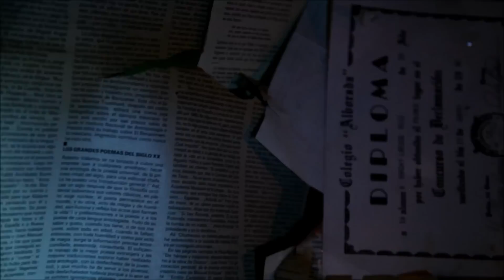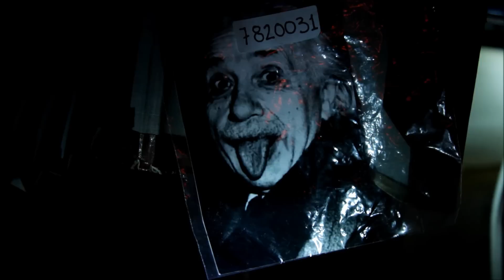Microscopía Teatro// ARCHIVERO DE ESCOMBROS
Pieza para un viejo autobús que investiga la memoria de la materia después de la catástrofe. Shaday Larios. Amadis de Murga. Suetszu. Jos del Mal.
teatro de sombras.muebles.objetos.juguetes.